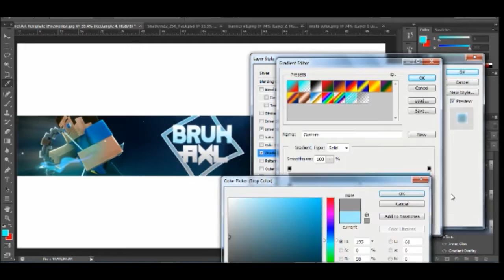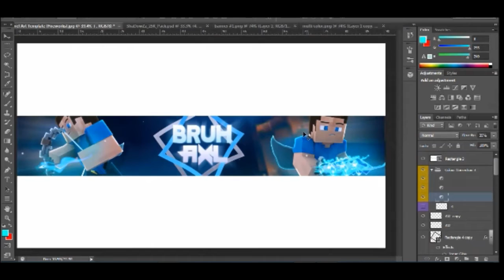Minecraft SpeedArt #1: BruhAxl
Picture have been sent to ur email
A Like is highly appreciated because this video took me a long time to made. Also, leave any suggestion in the comment section below. I'll reply all comment as much as i could.

Game           : Minecraft
Video Editor: Sony Vegas
Thumbnail   : Photoshop CS6
Modelling    : Cinema 4D R16

+==Me==+
Hello. My name is RedToner, I play Minecraft a lot and i usually build redstone machines or PVP in Minecraft. I also do graphics using Cinema 4D and Photoshop.